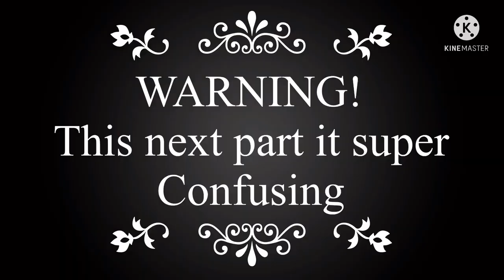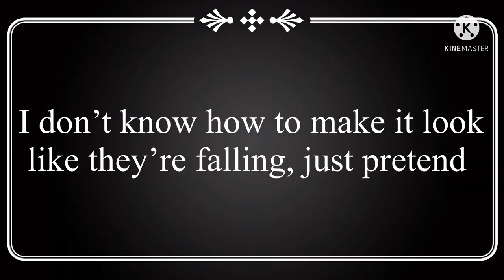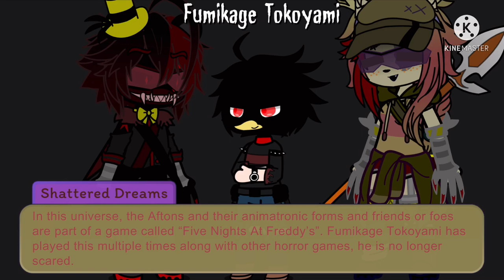Aftons Meet MHA:Part 4 {Izuku Afton AU}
Why, hello there, old sport!
FINALLY, AFTER 3 MONTHS, ITS DONE

New to the channel? Click this link to know everything you need to know!

Want to use this video or my characters in your own content?
You can, all you need to do is give me credit for my characters and put a link to my channel in the description.

Boku no Hero Akademia by Kohei Horikoshi